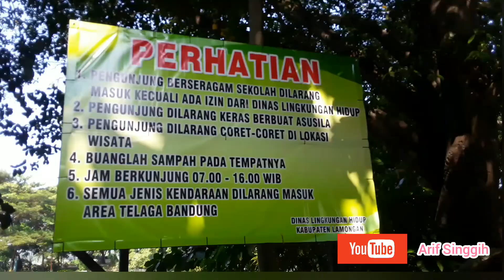Taman Telaga Bandung Kota Lamongan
Video dibuat tanggal 7 Mei 2022